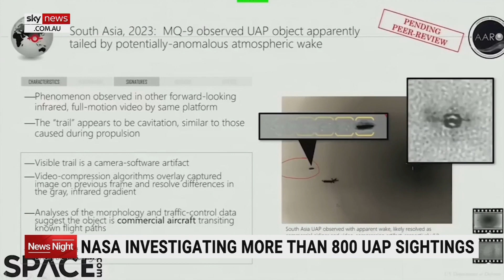NASA holds public meeting to destigmatise UFO sightings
NASA has held a public meeting to discuss sightings of UFOs in hopes of removing the stigma around the topic.

The administration is investigating more than 800 reports of potential flying objects but says only a small portion is not yet explained.